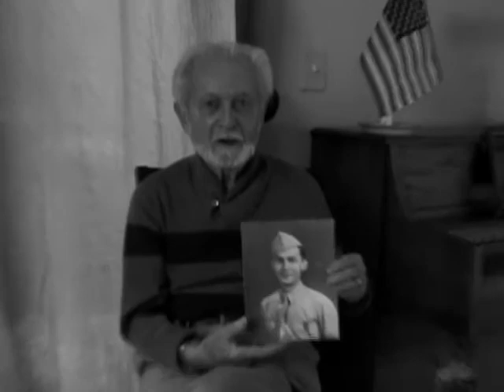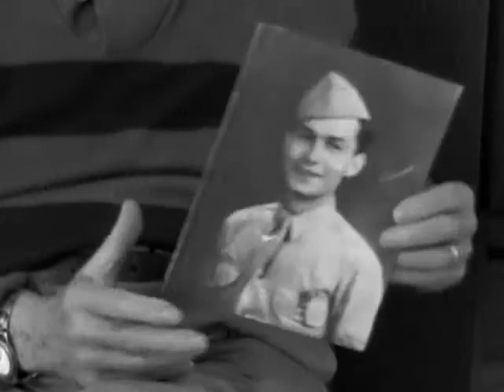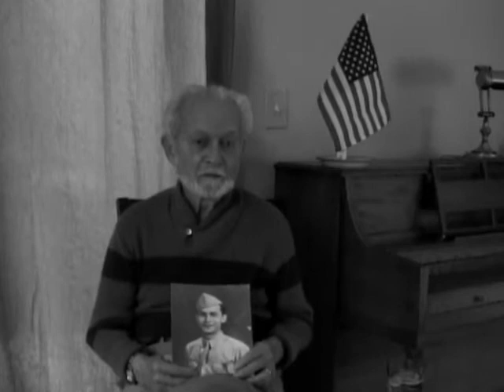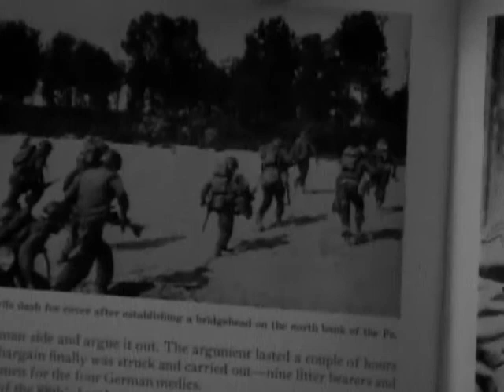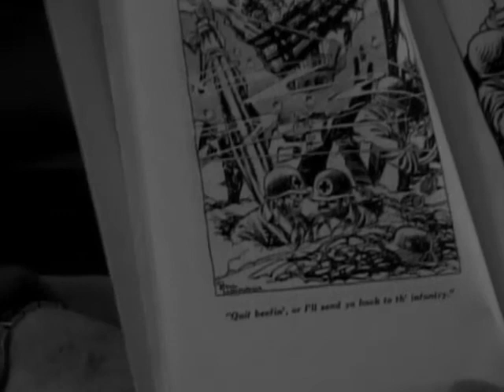Joseph Elbert Veteran Oral History